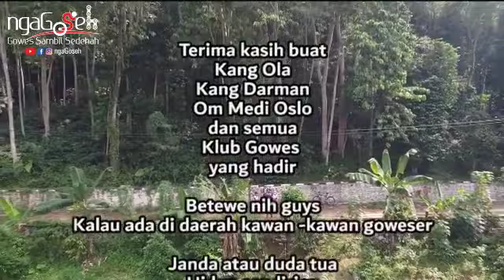ngaGoseh with SCAM - Halal Bi Halal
Halal bi halal SCAM, goweser ngumpul bertukar cerita dan bersilaturahmi, semoga tahun depan bertemu lagi, dengan cerita cerita baru yang terus bersemi ...cieee 😁

DONASI BISA KE REKENING ngaGoseh
BANK SYARIAH INDONESIA (BSI)
KCP Serang Timur
a/n NGAGOSEH (Gowes Sambil Sedekah)
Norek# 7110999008